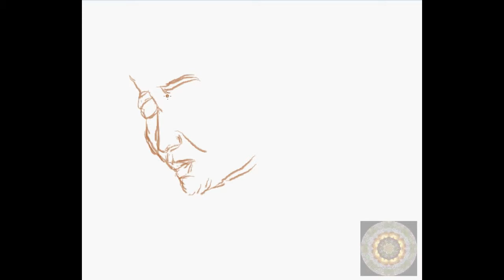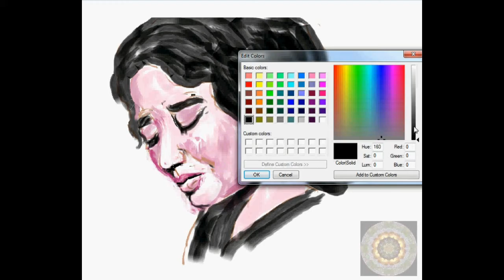Speed Painting Of Meena Kumari - 2